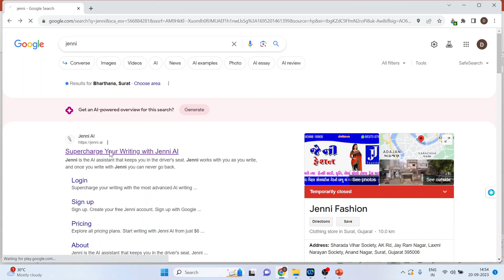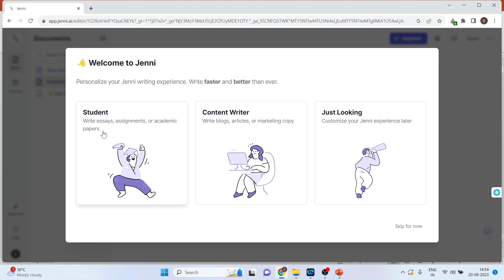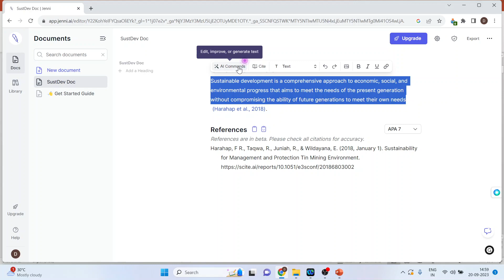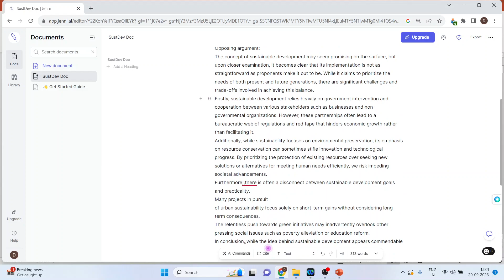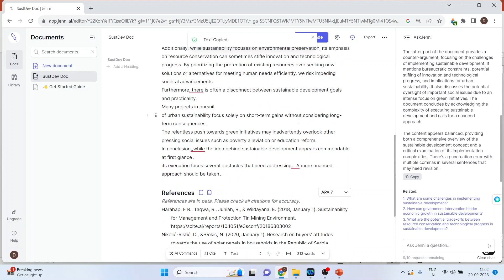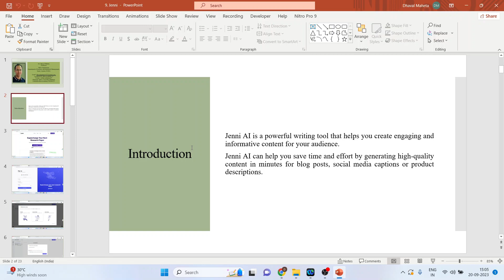10. Jenni AI: An AI tool used for writing Research Articles || Dr. Dhaval Maheta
"Supercharge Your Next Research Paper with JenniAI! 🚀📝

Are you ready to take your research and writing to the next level? Say hello to your new secret weapon: JenniAI!

In the world of academic and professional research, time is precious, and the pressure to produce high-quality papers is ever-present. That's where JenniAI steps in to revolutionize your workflow and help you achieve exceptional results.

🔍 **Efficient Research:** JenniAI harnesses the power of AI to quickly and accurately search for relevant sources, saving you hours of manual research.

📄 **Smart Summaries:** JenniAI generates concise, well-structured summaries of research articles, helping you understand complex topics and literature in no time.

✍️ **Writing Assistance:** Need help crafting your paper? JenniAI offers writing suggestions, grammar checks, and style recommendations to ensure your writing shines.

📆 **Time Management:** Stay on track with JenniAI's built-in task management features, helping you meet deadlines and stay organized.

🔐 **Security and Privacy:** Rest easy knowing that your research and data are kept secure and private.

Join us as we explore the incredible capabilities of JenniAI and how it can supercharge your next research paper. Whether you're a student, researcher, or professional, JenniAI is your trusted partner for achieving research excellence.

Don't miss out on this game-changing tool. to start your journey towards smarter, more efficient research and writing.

Let's embark on this exciting research adventure with JenniAI! 🚀📊"